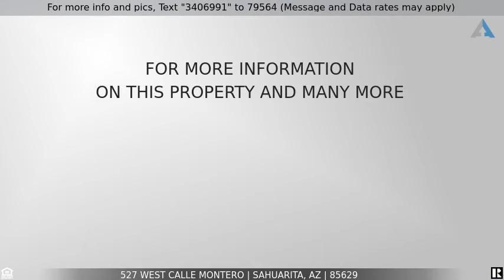Priced at $294,900 - 527 West Calle Montero, Sahuarita, AZ 85629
Home for Sale in Sahuarita

See This One 1st! Upgraded Oracle in Active 55+Adult Community in Sonora.  Curbside you will notice the appeal with a beautifully landscaped yard with Courtyard for relaxing. Step inside to a comfortable open floorplan with gentle light streaming in the Plantation Shutters. GR leads to office (den or 3rd BDRM) The spacious kitchen and nook is complete w breakfast bar and pantry, all app stay W&D too. Upgraded Cabs,  Split BDRM Plan for Guest Comfort/Privacy. Huge Laundry Room. Backyard is an Entertainers Dream w/cov patio, flagstone leading to Kiva Gas Fireplace w/benches. Watch the sunset with new friends and neighbors...this is Sonora Life!  Amenities include Del Webb and Rancho Clubhouses, too many activities to list.